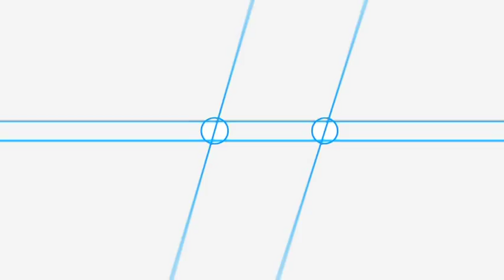Leendert de Jonge - Charles Koechlin/ from: Les Chants de Nectaire, part XV opus 198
Leendert de Jonge performs from Les Chants de Nectaire, lumière - modération - équilibre (part XV opus 198) composed by Charles Koechlin

This video was recorded in Bimhuis Amsterdam for VPRO Vrije Geluiden.
Vrije Geluiden is a music program for the Dutch public broadcast organisation VPRO.